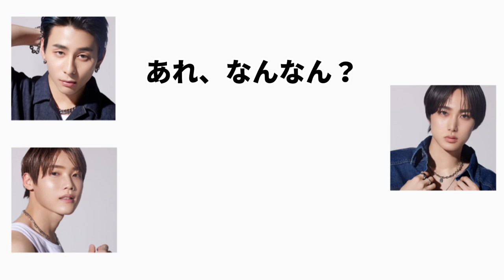【From INI】5月5日文字起こし/柾哉くんの韓国語力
GWでバタバタしておりまして文字起こしがここだけになってしまいましたが、明日はプレイリスト動画をあげる予定です☺️
5月も頑張りましょう🫶🏻